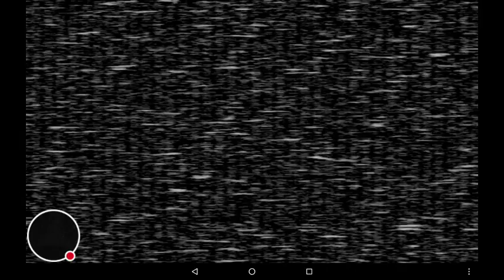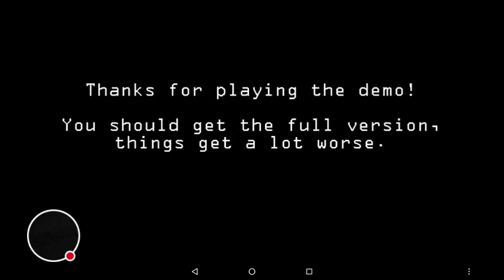My Five Nights at Freddy's 2 Demo Stream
play Five Nights at Freddy's 2 Demo!